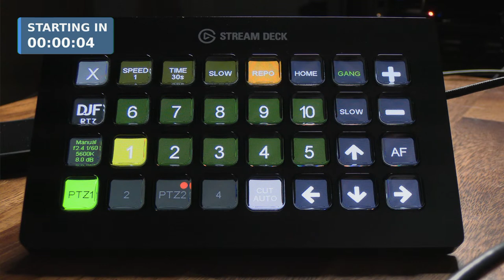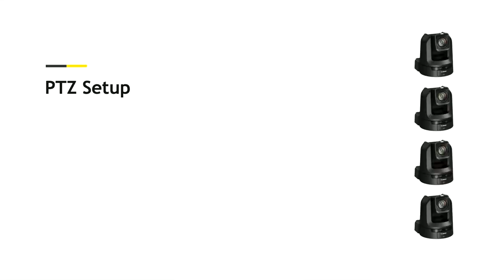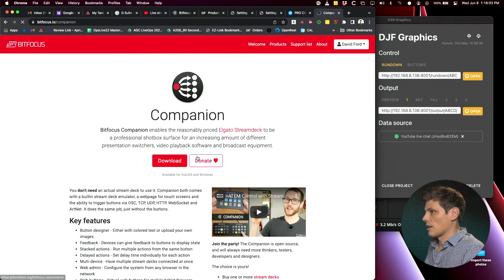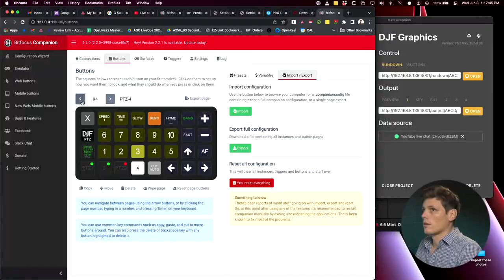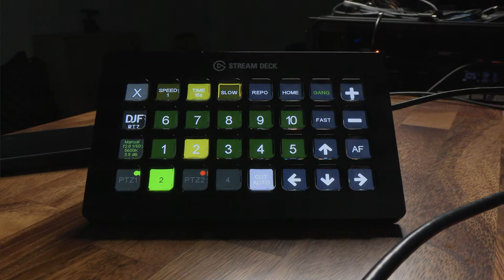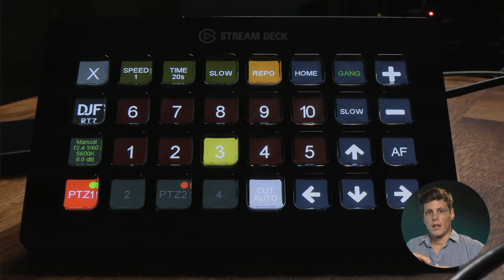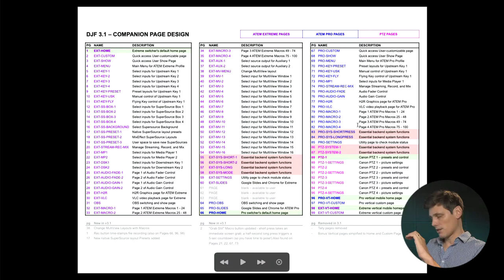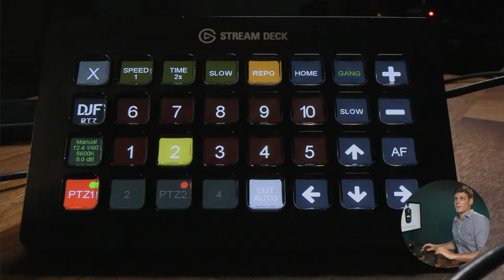Canon PTZ Control Launch (Ep18)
DJF Live Ep 19 - Launching Canon PTZ Control via a Stream Deck

Questions? Post in the chat!

Canon CR N300 PTZ - BH Amazon
Canon CR N500 PTZ - BH Amazon
Elgato Stream Deck XL - BH Amazon
Netgear 8-port Unmanaged POE+ Network Switch: BH Amazon
Beryl Travel Router